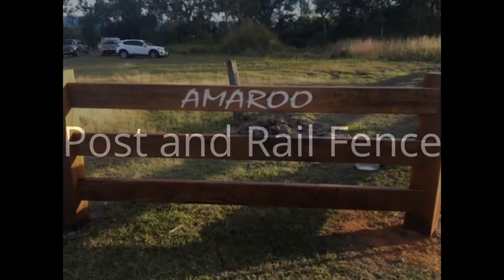Dog Gone Fencing Mackay - Hardwood post and rail fence